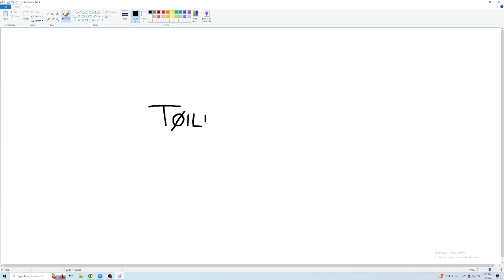Writing "T0iletphish Plays" with a mouse in Paint.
Because I was bored.